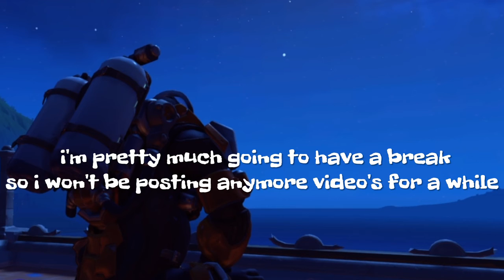Overwatch - Random Moments #11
sooooooooooooooooooo, i'm having a break after next video because of mmy own reasons.
Undertale - Sans.